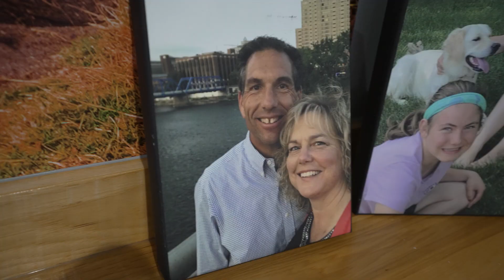Discerning VS. Deciding - With Chris Conrad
What is the difference between discerning and deciding?

Welcome to Episode 026 of the Spirit Anointed Leadership Podcast with Chris Conrad.

What kind of power does discernment have in your life? In this episode, Chris explains the difference and importance of what it means to discern vs decide and how pivotal it can be in strengthening and broadening your personal life and the leadership of your church.

Print off today’s notes to share with your team!

RESOURCES:
Hearing God – Dallas Willard

Pursuing God’s Will Together

This podcast exists to equip, empower, and encourage you to go after the mission God has for you for reaching the lost wherever you are. We believe your leadership matters!

About Chris Conrad:
Chris is the Regional Superintendent of the Great Lakes Region of the Wesleyan Church and has also served as the Director of Church Planter Development. He has planted churches and has served with such leaders as Orval Butcher and John Maxwell. Chris is a pastor, leader, and family man who has a deep passion and desire to see every leader and individual learn what it means to lead and live from a Spirit-Anointed place.

Let us know what topics you would like Chris to cover next!

* If this episode stirred your spirit let us know how we can support and pray for you.

Additional links to learn more about the mission and vision of the GLR: